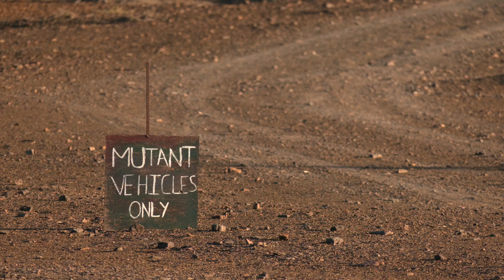Vírníky Gyromotion v Jihoafrické republice a Namobii